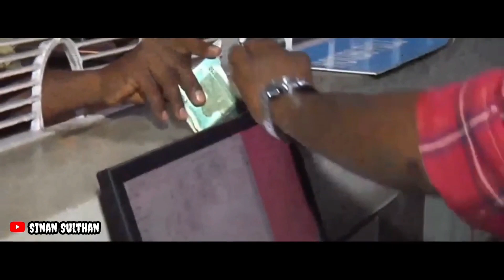അവൻ്റെ ജോലി തേരുപികും! Shivankutty | Producers | Ashwanth Kok Troll | Sinan Sulthan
എല്ലാം ട്രോൾ സൻസിൽ എടുകുഗ🙂

TROLL VIDEO👀🔥

©™° HEY!!!👋

◼️NO NEED TO REPORT OR STRIKE

🔴◼️IF ANY PROBLEM MSG US  ON INSTAGRAM AND THE VIDEO WILL BE REMOVED